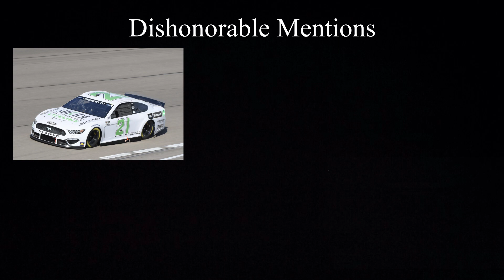The 10 Worst Paint Schemes of 2021 (Cup Series)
Joshua 1:9 “Have I not commanded you? Be strong and courageous. Do not be afraid; do not be discouraged, for the Lord your God will be with you wherever you go.”

God Bless you all. Have a great day